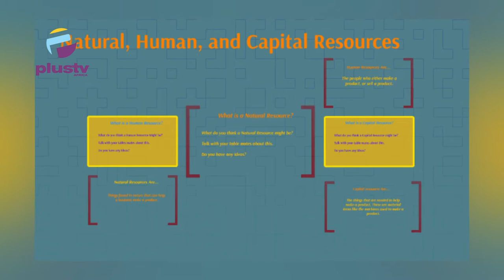The Beauty Of Nigeria: Social & Mainstream Media's Contribution To Image Damage | THE ADVOCATE NG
Hussein Olanrewaju
Tolu Moyan
Titilope Ibilola